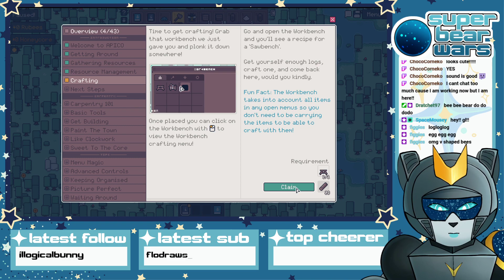[ENVTuber] Apico (beekeeping sim) and then V Rising! Yay!